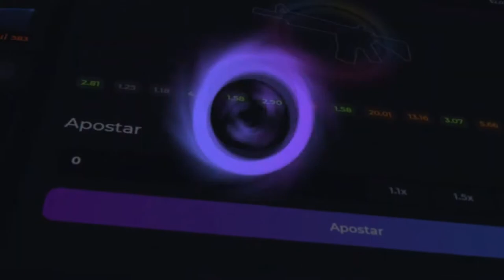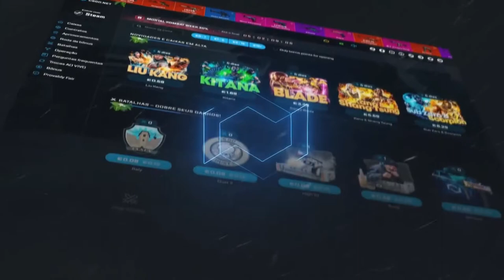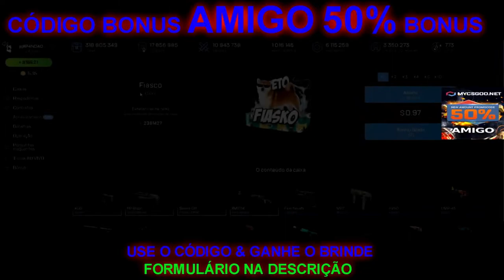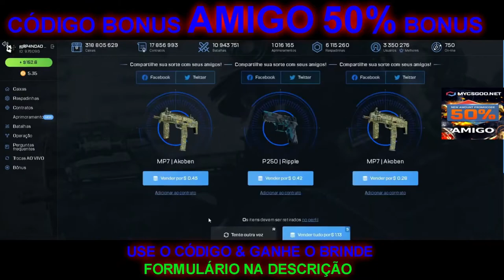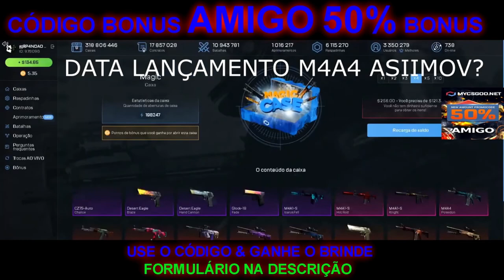ABRINDO SÓ A FIASKO no CSGONet